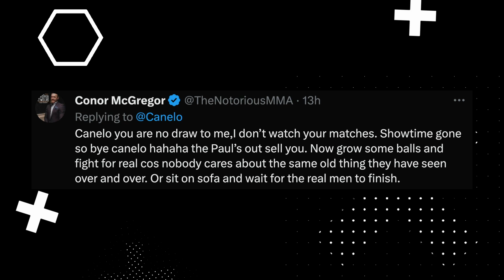Conor McGregor CLAIMS The Paul Brothers Sell More Than Canelo Alvarez!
Social Punch - Daily Dose of Youtube Boxing News!

Background Music
Flow Punisher by Darkside